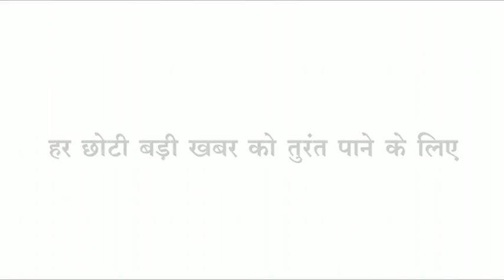Loktantra- भाजपा का कांग्रेस को जोरदार झटका पूर्व मंत्री विजयलक्ष्मी साधौ को बहन ने दिया झटका.